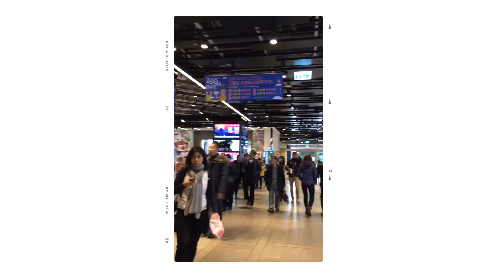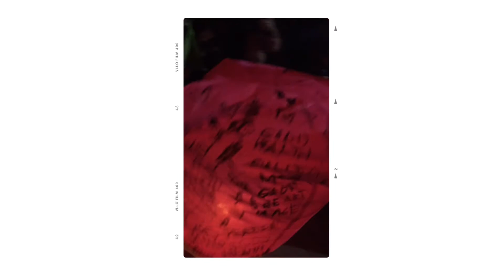Taiwan 2017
A throwback to our 2017 Taipei trip. Shot with Go Pro & Iphone 5S. 😆